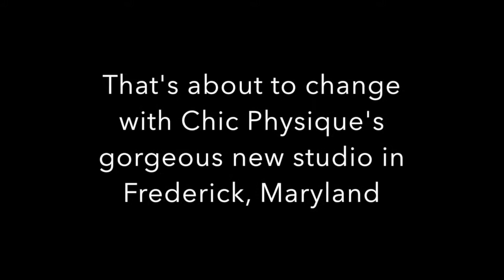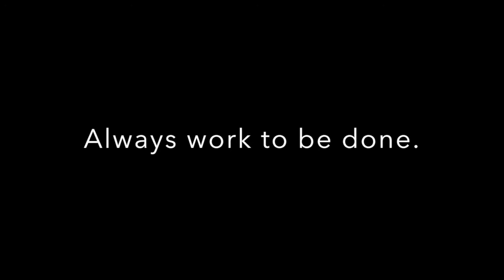100 Day Challenge 2 | Pole Flexibility | Day 18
This is my first time in a couple months focusing on pole again. I just wanted to see where I was at with my new flexibility on the pole.

I seem to not have lost any strength during my stretch-only-period but stretching is definitely strengthening at the same time if done properly and I can see the benefits it has had on some of my pole moves.

Using strength and flexibility at the same time is something I'm still working on. I also need to work on cleaning up my transitions in basic moves.

I'll be focusing on tightening everything up over the upcoming weeks.